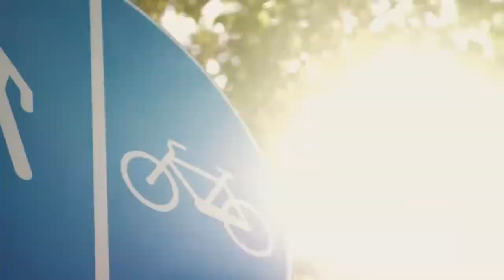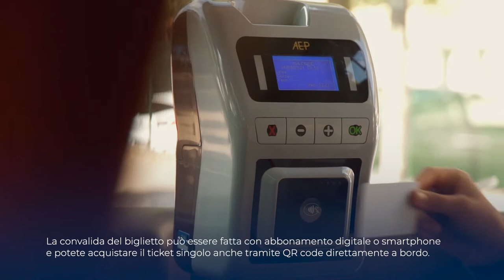Ripartenza delle scuole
Inizia la scuola!
In poco più di due minuti il Comune di Schio ricorda agli studenti degli istituti superiori alcune piccole, ma importanti, accortezze da tenere a mente per una ripartenza in sicurezza
Un ringraziamento particolare alle ragazze e ai ragazzi che si sono resi disponibili per realizzare questo video